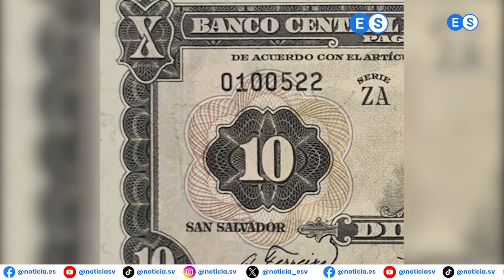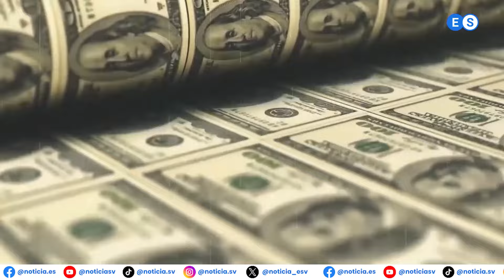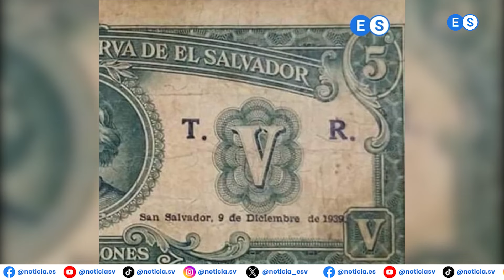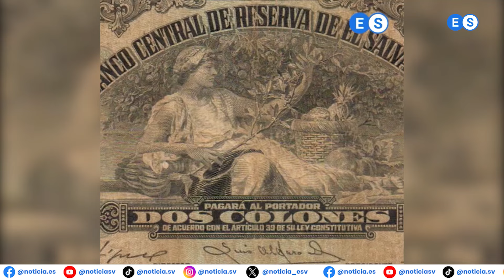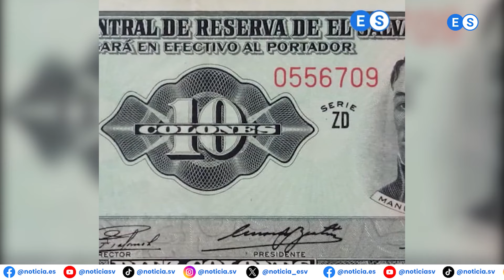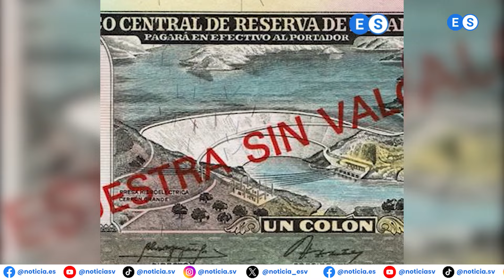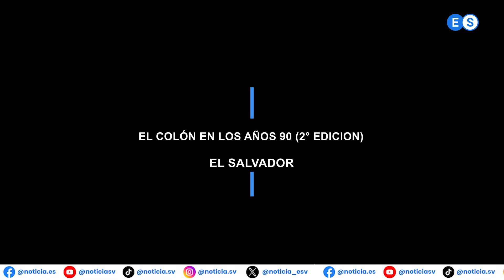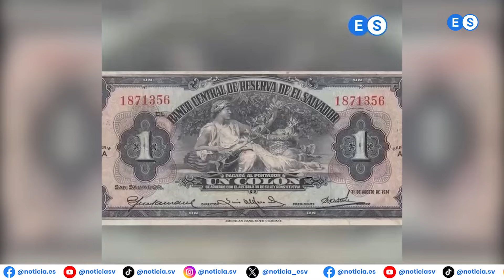Hay planes para volver a la antigua moneda de El Salvador por parte del Gobierno de Nayib Bukele